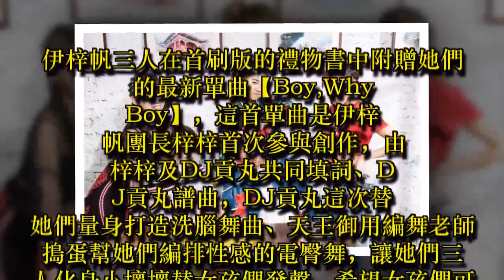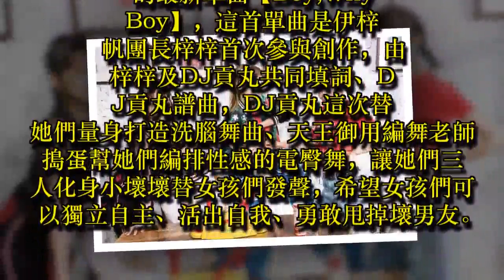伊梓帆三人組成 惡搞壞男友 砸派、潑水無一倖免